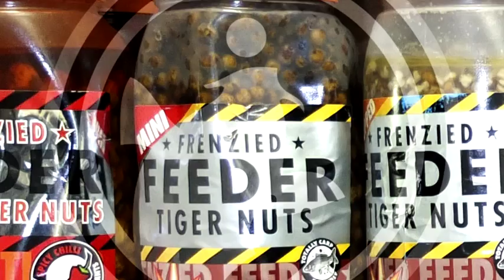Nouveau magasin Carpe Concept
Vidéo de présentation du nouveau magasin Carpe-Concept à Sars et Rosières.
Réalisation: Christophe Descamps - O2 Conception